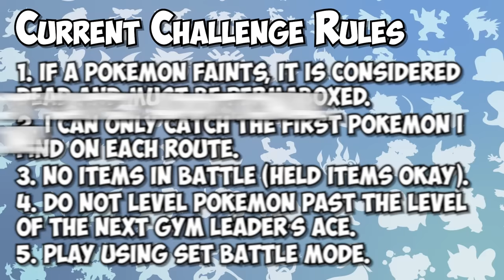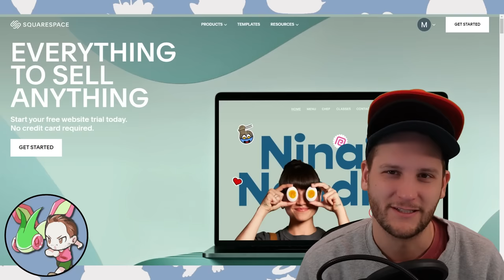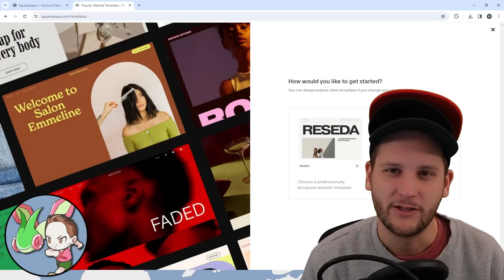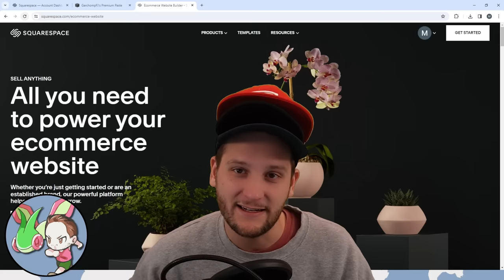This Nuzlocke Took Four Years To Beat!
Check out Aelfgar on Twitch!

Normal Nuzlocke Ruleset:
1. Fainting = Death
2. Can only use the first Pokémon that White found on each route!
3. Nickname Pokémon

Hardcore Nuzlocke Ruleset:
4. No items in battle (held items okay)
5. No leveling past the next gym leader/E4 (at the START of the battle)
6. Play on "Set" battle mode